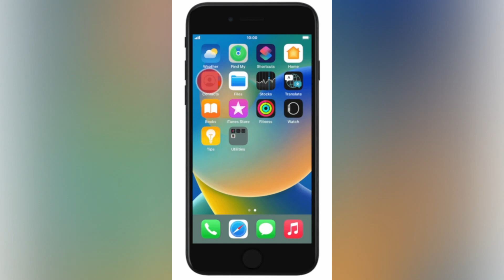How to Merge identical contacts on Apple iPhone SE 2020 iOS 16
This video is about How to Merge identical contacts on Apple iPhone SE 2020 iOS 16. if you think this video is helpful for you then press like button and subscribe my channel.

How to Turn on or off automatic update of

How to Ignore calls from unknown numbers on

Check our Products and support us.